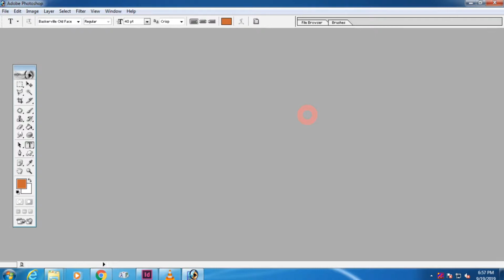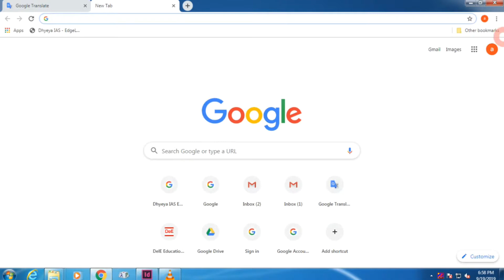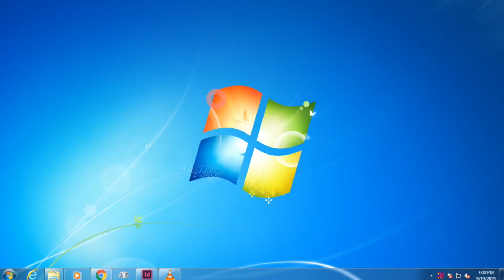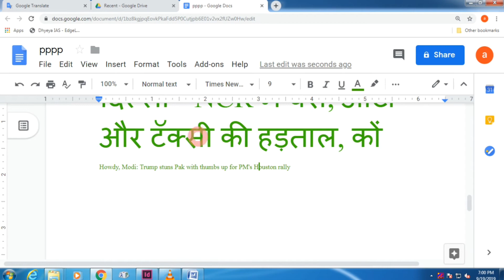How to convert handwriting to text? | HINDI | hath se likhe matter ko digital text me kaise badle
Hey Guys. !!! I'm Arun Sahani, a professional youtuber. This channel "Computer Practical Lab" is one of my hobbies. Here on this channel learning computer software can watch a lot of video related, technical computer videos, youtube and internet tricks.
Thanks.

Handwriting to text convert
digital text kaise banaye
Hath se likhi hindi ko text me kaise parivartit kare
Computer New Tricks
Text New Tutorial
Computer Hindi Tutorial

"FOLLOW ME"